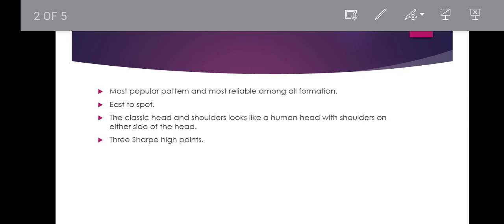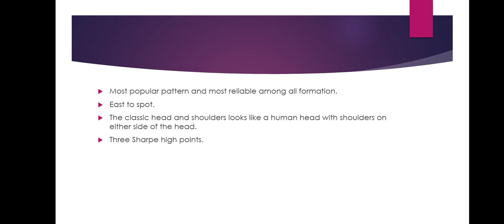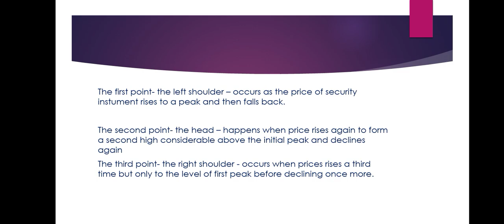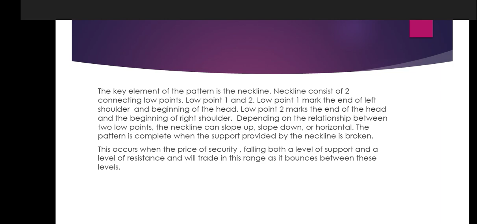Head and Shoulders/ graphical presentation/ page no 91